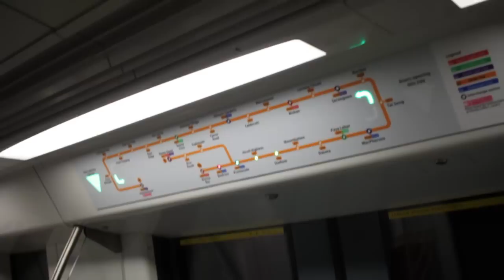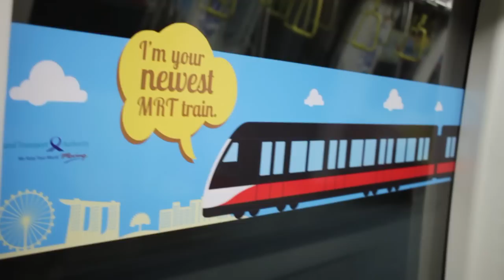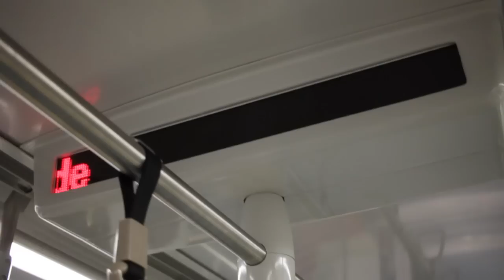Circle Line Alstom Metropolis C830C Showcase (Set: 843)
A showcase of the brand new Alstom Metropolis C830C electric multiple unit, running on Singapore's Circle Line MRT.

Featuring a dynamic route map display, platform gap reducers, a different colour scheme from the previous C830 and a very harmonic traction motor sound, the C830C promises to be a very interesting addition to the Circle Line's fleet!